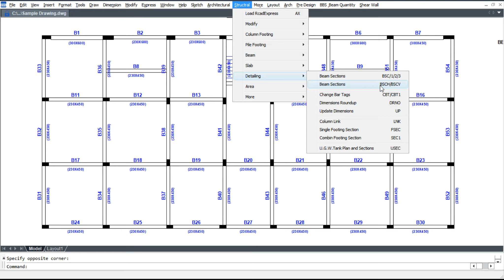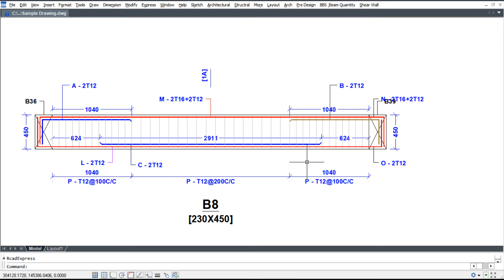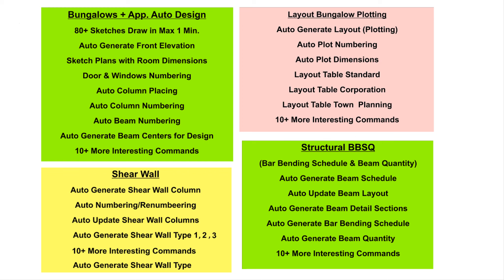Auto Generate Beam Longitudinal Section in CAD